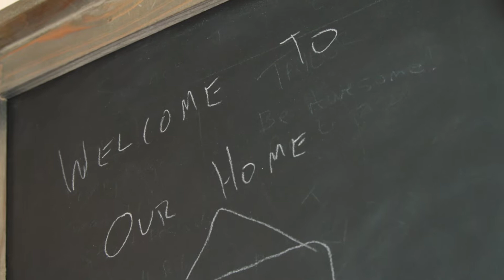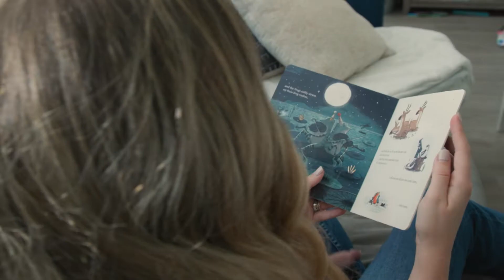The Davis Family // An Our Days Family Film